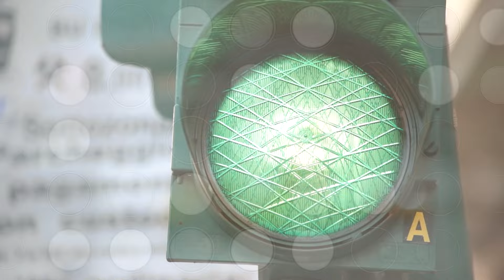Tačke gledišta - gosti Ivana Janković i đaci Medicinske škole